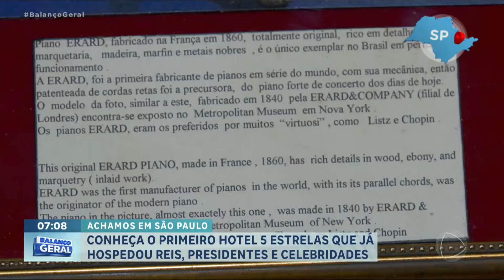Achamos em SP: Confira o hotel cinco estrelas que já hospedou reis, presidentes e celebridades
São Paulo oferece uma ampla variedade de hotéis. Entre essas joias está um icônico, que é o primeiro cinco estrelas da cidade. Com sua história rica e um serviço impecável, o lugar se destaca como um dos principais destinos de luxo e já encantou hóspedes do mundo todo.